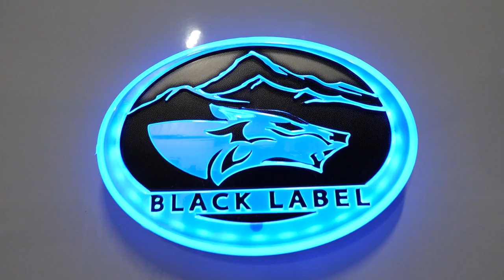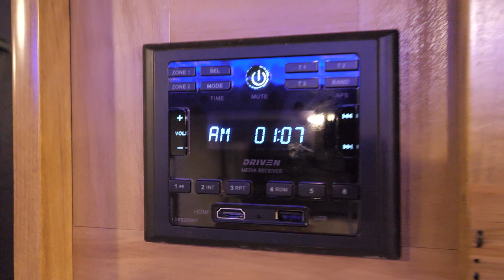Check out the 2024 Grey Wolf Black Label 22CEBL!